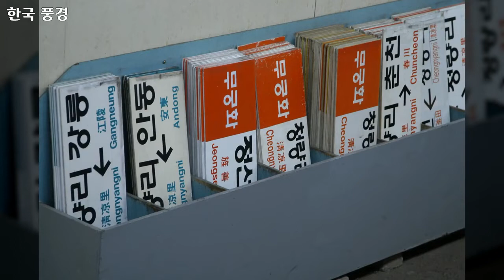11 대한민국 풍경, Korea landscape, 106개 대한민국 사진, 신미식 작가, 공유마당